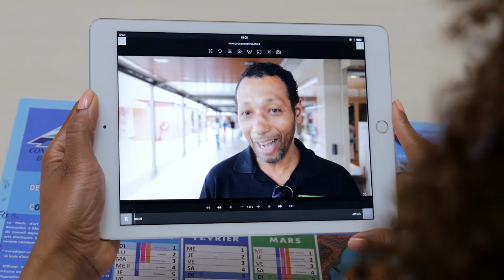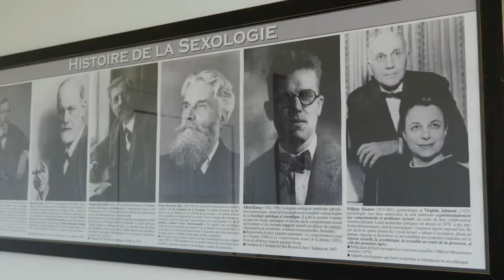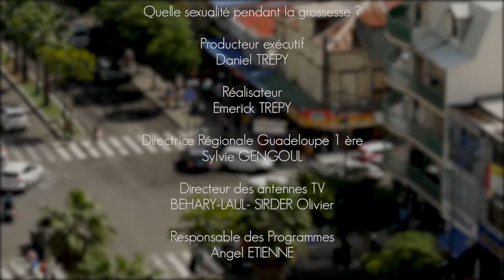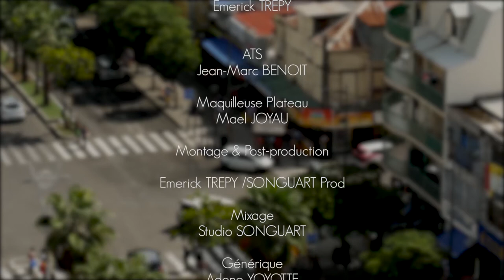Quelle sexualité pendant la grossesse ?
1.2.3 Santé, votre magazine santé de la Guadeloupe.
Production Songuart Prod.
Réalisation Emerick TREPY.